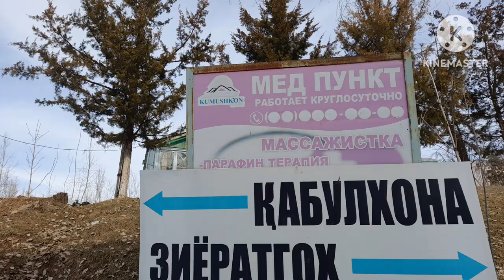КУМУШКОН - КИШДА.КУМУШКАН - ЗИМОЙ.Travel to holiday home in KUMUSHKAN in WINTER.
Дом отдыха  " Кумышкан " расположен в посёлке  КУМУШКОН ПАРКЕНТСКОГО района ТАШКЕНТСКОЙ ОБЛАСТИ.

ЛЕТОМ В КУМЫШКАНЕ ПРОХЛАДНЕЕ ЧЕМ В ТАШКЕНТЕ.А ЗИМОЙ ТЕПЛЕЕ.

ДОМ ОТДЫХА " КУМЫШКАН "  ПОСТРОЕН В 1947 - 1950 ГОДАХ В посёлке рабочих по горной добыче серебра.
С 1963 года комплекс был преобразован в летний дом отдыха " Кумышкан ".

НА УЗБЕКСКОМ ЯЗЫКЕ - КУМУШ ,
НА РУССКОМ ЯЗЫКЕ - СЕРЕБРО.
НА АНГЛИЙСКОМ ЯЗЫКК - silver

ПЛОЩАДЬ ДОМА ОТДЫХА - 40 га.
В доме отдыха имеются коттеджи и корпуса.
Коттеджи рассчитаны на 3 -4 человека.

В трёх километрах от дома отдыха " Кумышкан " бьёт родник.
В воде обнаружено более 20 различных элементов необходимых для здоровья человека.

РАСТИТЕЛЬНОСТЬ РАЗНООБРАЗНАЯ - горная арча,орешники,миндальные деревья,сосны,шип
овники, ели и др.

ЛЕТОМ ОЧЕНЬ ПОГОДА ПРОХЛАДНАЯ.
ПРИЕЗЖАЙТЕ !!!
НЕ ПОЖАЛЕЕТЕ .
УДАЧИ ВАМ.